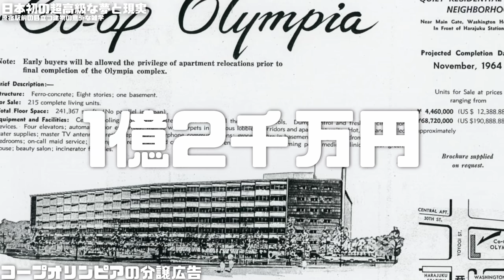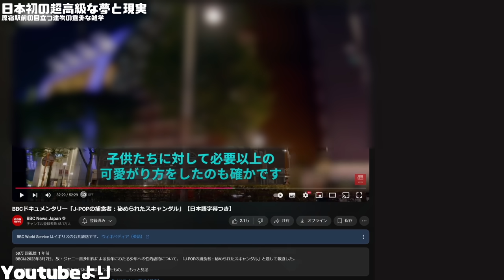原宿一等地の意外な所有者とは？【歴史】【学習】【建築】【上京・東京観光】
＊字幕も表示可能ですので必要な方は設定より表示ください。

コープオリンピアおよび、コープブロードウェイセンターの内部が分かる映像

連日多くの観光客が訪れる原宿。その駅前にある2つの建物には意外な歴史が隠されていました。

キーワード：コープオリンピア　原宿　明治神宮前

＊内容に関しては資料を調べ裏付けを取ってからお話していますが、場合によっては事実と異なる可能性もあります。ご了承下さい。